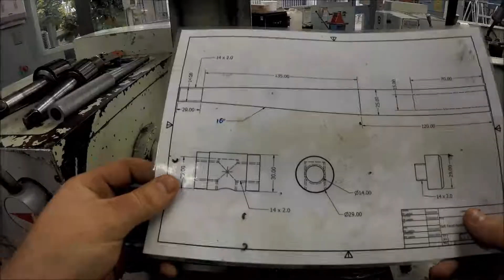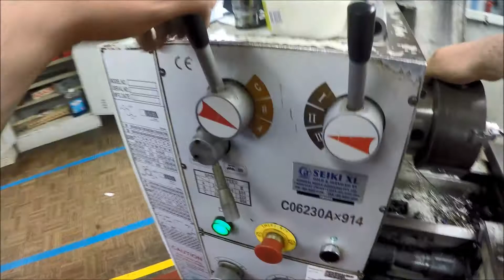Making Soft Faced Hammer Part 5 - Facing, Turning, Drilling and Treading the Hammer head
After watching this video you will have a detailed understanding of how to produce the head for the soft faced hammer. I take you through lathe speeds for facing, turning and drilling. I talk you through the process of using a Tap to cut a thread. Next video I will be taking you through how to use the mill to drill your final hole in the head and then make the soft face caps.